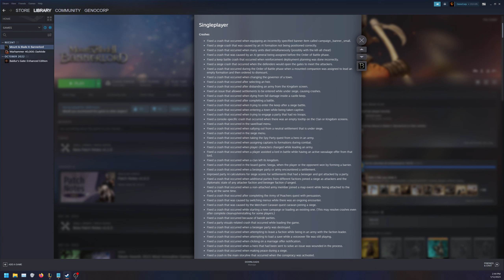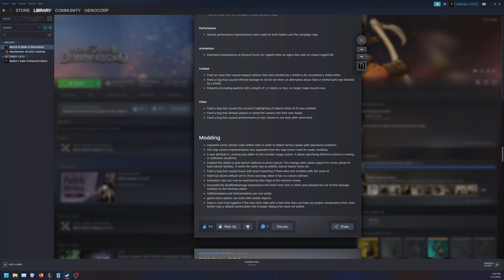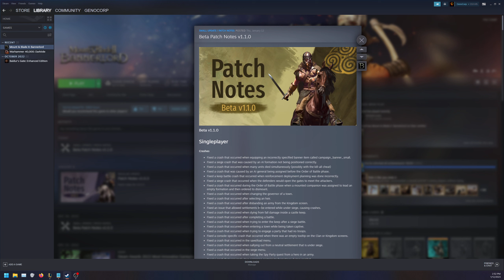Bannerlord 1.1.0e Update Quick Overview!!!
Note: All content may not be re uploaded or used without the (Game companies permission) and my own in any shape or form.
Just ask, I want to keep track on who uses what. That's all :)